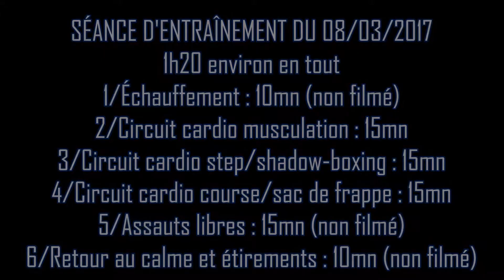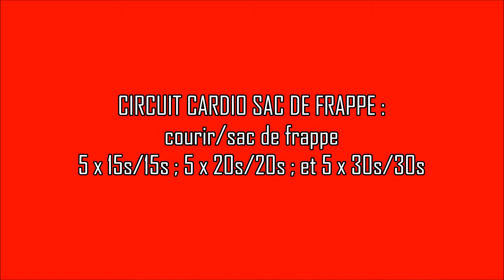Séance d'entraînement club (SAVATE boxe française et Kick-boxing)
SAVATE boxe française et kickboxing : extrait d'une de nos séances d'entraînement (Club Yéti Savate).

Musiques :
Operator Error (Sting) par Gunnar Olsen
Dark Lotus (Sting) par MK2
Leavin (Sting) par MK2
Our Distance par Silent Partner
Country Fried par Josh Kirsch/Media Right Productions